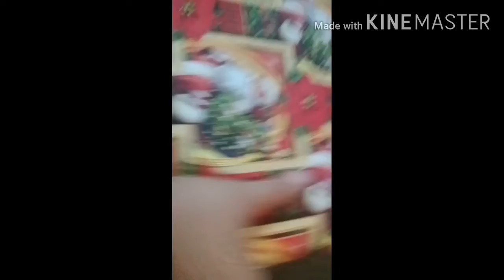Unboxing Iphone8+ with SURPRISE